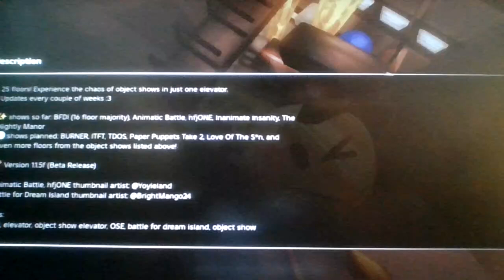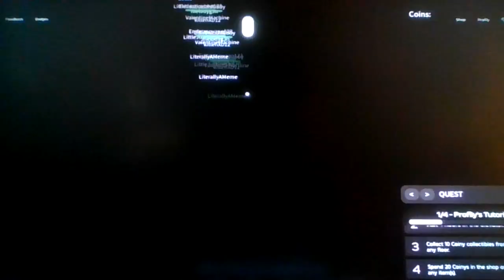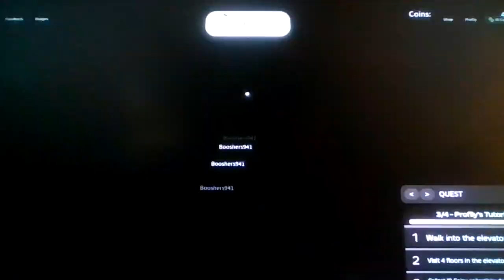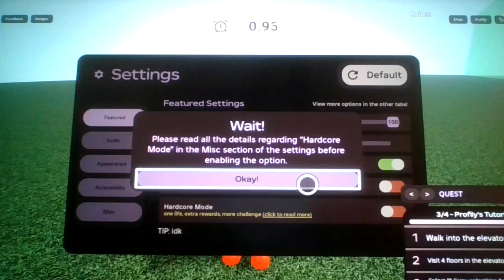Roblox The Normal Elevator, but it's an Object Show!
I ship 4x